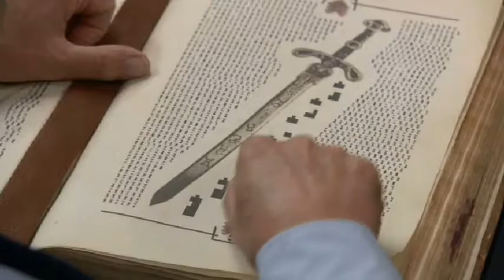Crystals [SG-1]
The new Knights of the Round Table (in space). Team fanvid for season 9-10. Made for the theme "Folklore, Fairytales, Legends, and Mythology" in the Spring Equinox vid exchange. Music is "Crystals" by Of Monsters and Men.